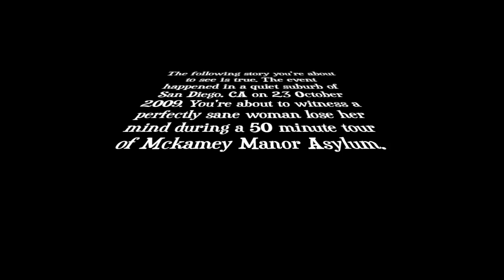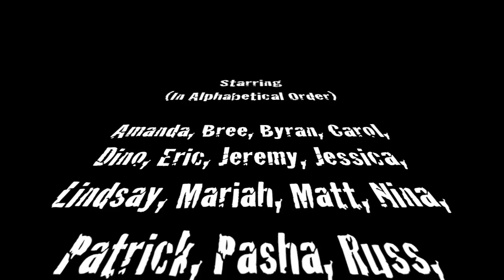McKamey Manor '09 (Official Version)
The following story you're about to see is true. The event happened in a quiet suburb of San Diego, CA on 23 October 2009. You're about to witness a perfectly sane woman lose her mind during a tour of Mckamey Manor Asylum. Also known as Sandys Adventure.